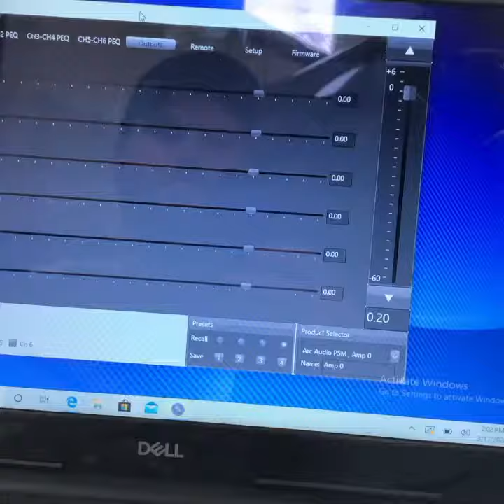ARC AUDIO PSM DSP. 2019 Harley Roadglide Mmats Audio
Wiredkustoms.com